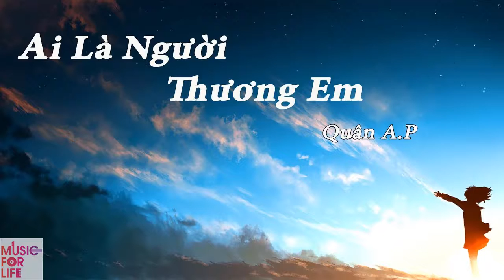Ai Là Người Thương Em - Quân A.P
Người con gái anh từng yêu sao rồi?
Có một mình đi dưới mưa lúc buồn?
Lệ còn rơi khi ngồi xem thước phim buồn?
Ôm thật chặt vào ai khóc như đứa trẻ?

Người con gái anh từng yêu quên rồi
Có những chiều tay nắm tay ngóng đợi
Hoàng hôn xuống ta kề vai nói những lời
Rằng đôi ta sẽ chỉ cần nhau thôi

Hà ha ha ha há ha hà ha
Cô gái anh yêu hay quan tâm anh và nhắc anh bao điều
Em thích hoa hồng và mùa đông được anh ôm phía sau lưng
Em nói bên anh qua bao nơi em cảm thấy rất nhẹ nhàng

Vậy giờ ai là người cho em yên bình?
Em muốn xa anh khi yêu thương đang gìn giữ vẫn an lành
Xóa những hi vọng một tình yêu và hai trái tim xanh

Quên hết bao năm đi bên em anh thật không thể làm được
Người mình thương giờ chẳng nhớ tên quen thuộc
Người mình thương giờ chẳng nhớ tên anh rồi